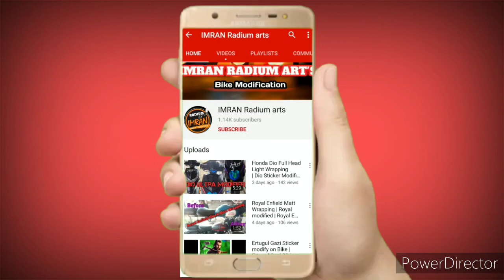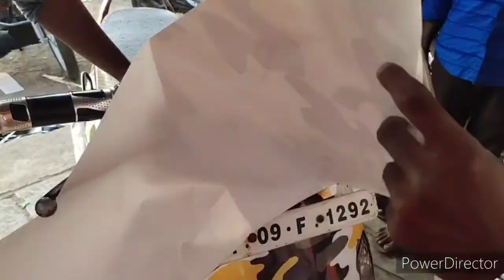Old Hero Pleasure Scooty Modified | Scooty Army Wrapping | 2020 Modified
Hello friends
Today watching old hero honda pleasure scooty army wrapping in 2020
Modified hero pleasure 2020
Modified pleasure